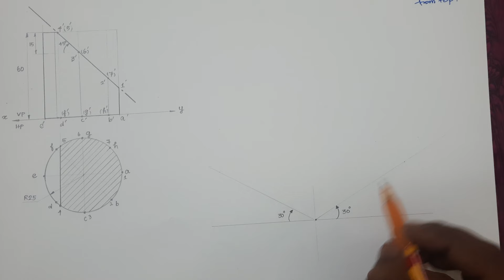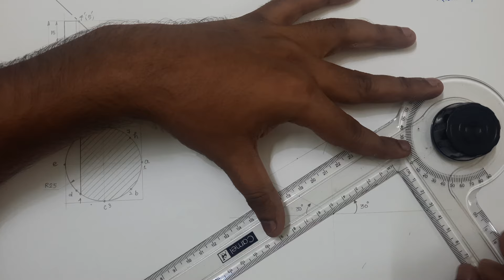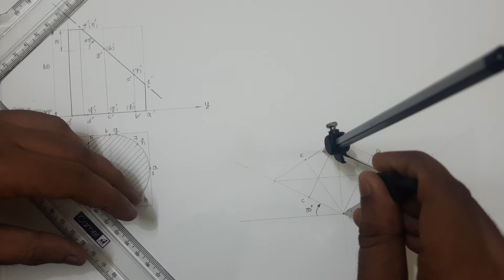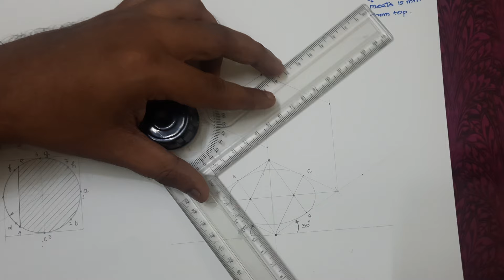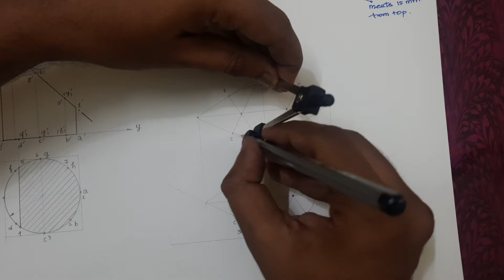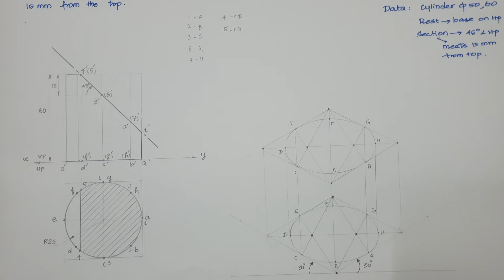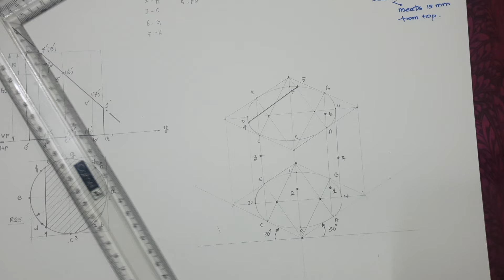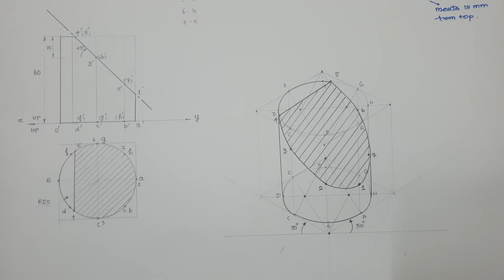Isometric view of Sectional Cylinder | Section | Engineering Graphics | EG | Tamil